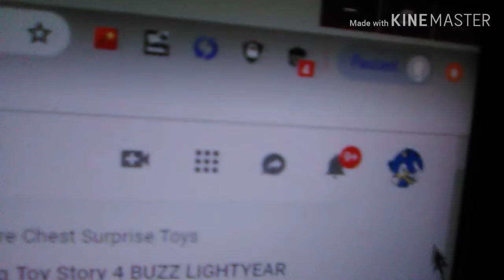THANK YOU SO MUCH FOR 1K VIEWS!!!